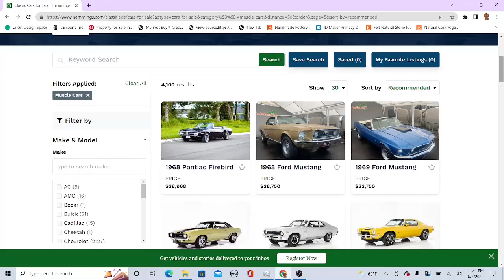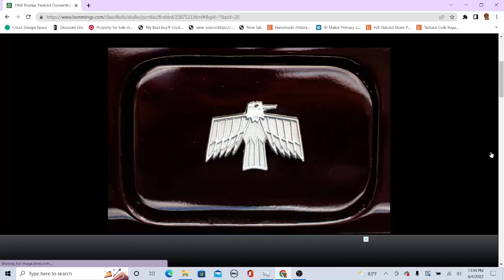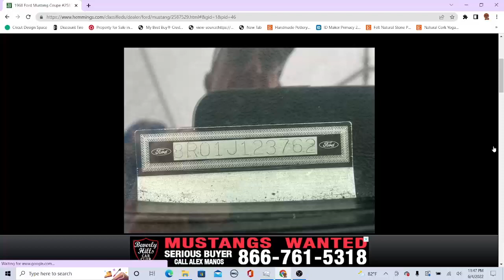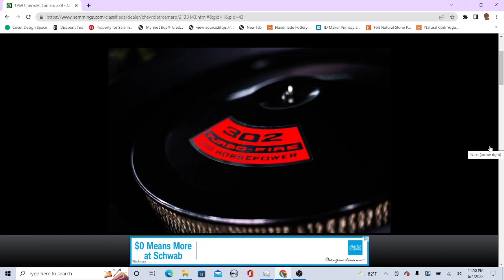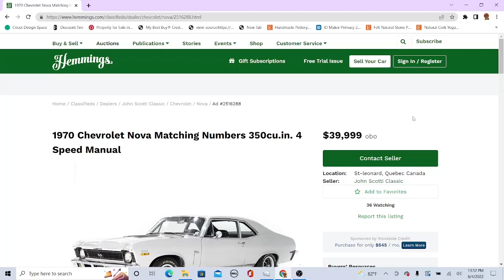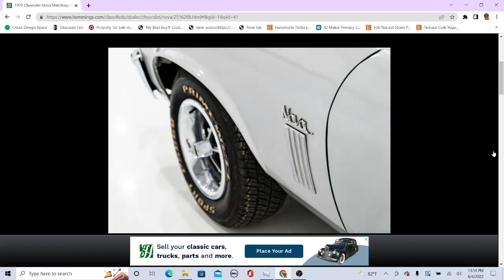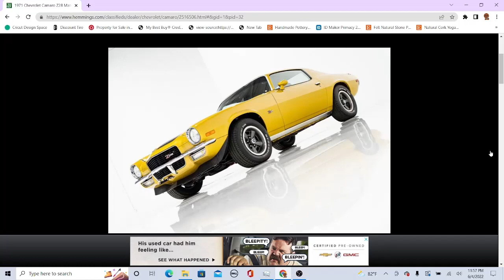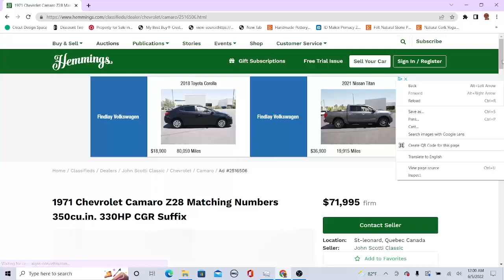ASMR EATING RED GRAPES AND LOOKING AT MUSCLE CARS PART 4 | ASMR TY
Hi guys in this ASMR video I eat red grapes while looking at muscle
 cars! Enjoy!